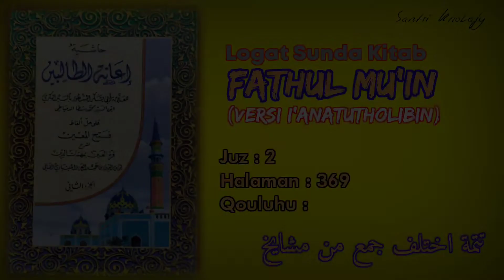Logat Sunda Kitab Fathul Mu'in #419 | Qouluhu : Tatimmatun... [Juz 2 • Halaman : 369]